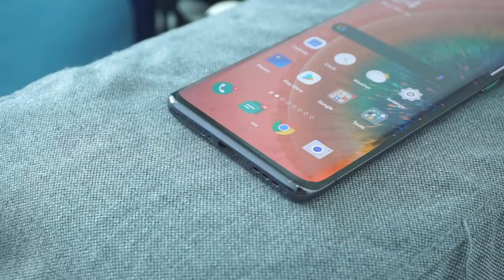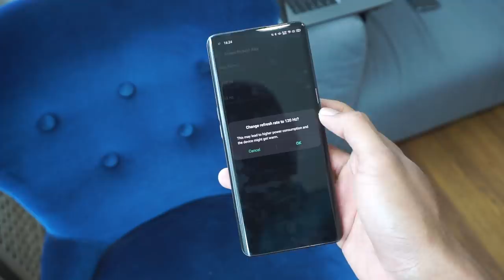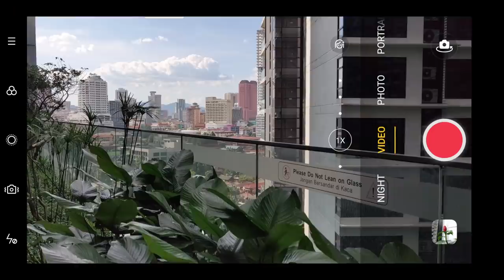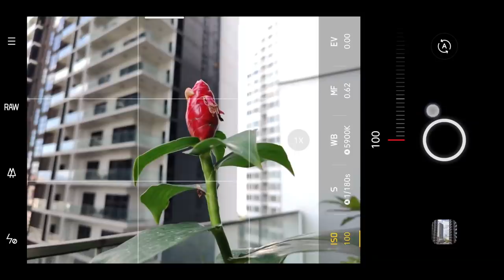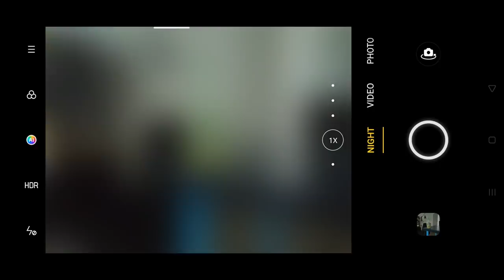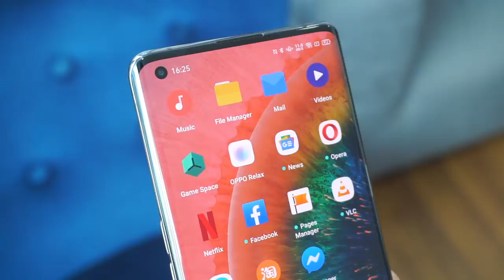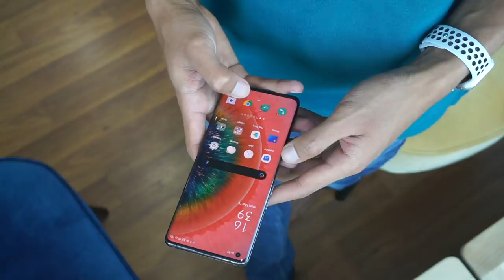Mengapa OPPO Find X2 Pro Merupakan Peranti Mercu 5G Yang Perlu Dimiliki Untuk Tahun 2020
Kini telefon pintar bukan sahaja sekadar alat komunikasi yang biasa kerana ia  mempunyai pelbagai fungsi yang dapat memenuhi keperluan harian pengguna. Seiring dengan era globalisasi yang semakin canggih dan moden, rekaan dan spesifikasi untuk sesebuah telefon pintar telah menjalani pelbagai evolusi dan inovasi. OPPO adalah antara syarikat pengeluar peranti pintar yang kini semakin menjadi pilihan orang ramai. Baru-baru ini pihak mereka telah melancarkan peranti mercu mereka yang baru, iaitu OPPO Find X2 Pro 5G.

Oppo juga turut menyediakan perkhidmatan penghantaran eksklusif pada hari yang sama bagi setiap pembelian Oppo Find X2 Pro 5G.